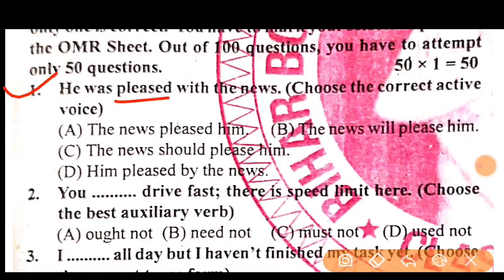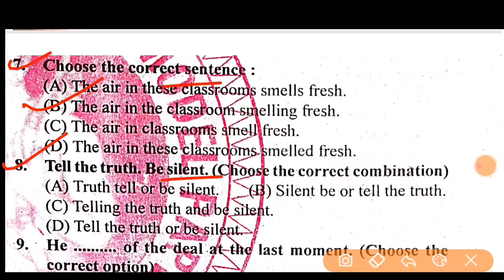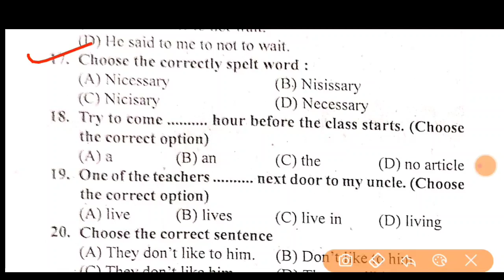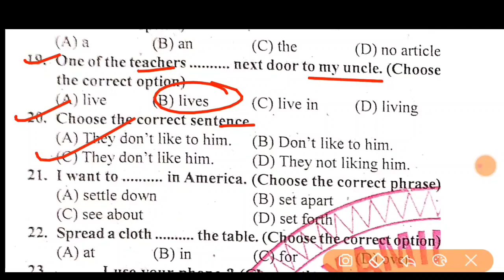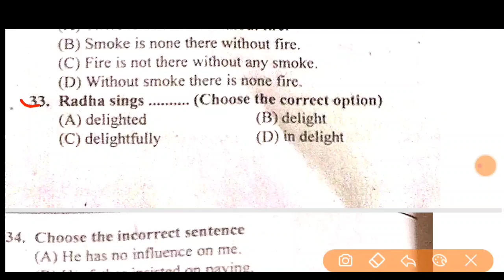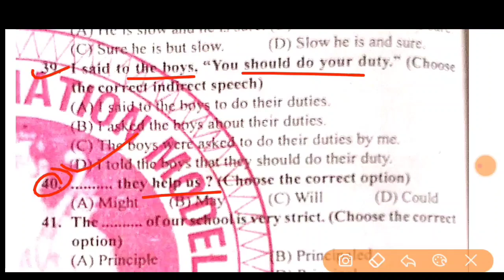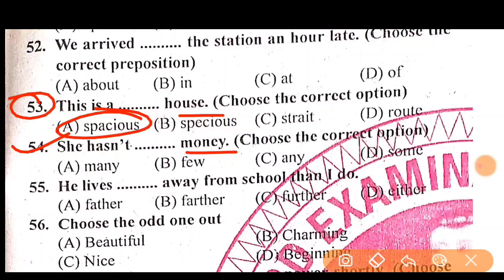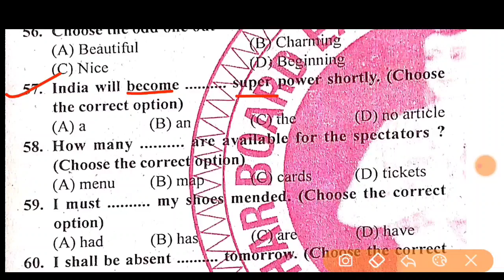13.11.2024 English Class12th Sent UpExam Viral Subjective 2024 |12th English Viral Paper 2024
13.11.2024 English Class12th Sent UpExam Viral Subjective 2024 |12th English Viral Paper 2024

Class 12th English 13 november sentup Exam
Original Out Paper 2024
Bihar Board Class 12th English november sent up
Exam Objective Answer key 2024
Bihar Board Class 12th English Original Question
Paper 13 November sentup exam 2024 | Bseb
Bihar Board inter 2025
2024 English Viral paper || Class 12th november
sent up english answer key 2024
Bseb Class 12th english 13 november sentup
exam 2024
2024
12th class english original question paper 13
November exam 2024
Class 12th november sent up english subjective
question paper 13 november sent up exam
2024, class 12th november sent up first sitting
english question paper november sent up exam
2024, subjective question paper, Bseb Class 12th
november sent up exam november 2024, Bihar
board class 12th english november sentup exam
November
bseb 12th english november sentup exam
question paper 2024
13 November English paper 2024
13 November English Viral Paper 2024
Class 12th Inter Sent-Up Exam 2024-25
inter sentup exam viral question paper 2025
12 November english sentup exam viral question
13 November english sentup exam 2025
13 November Class 12th english 13 november
sentup exam 2024 viral question paper class 12th
Class 12th 13 November english sentup exam
viral 2024
Bihar Board 12th english Sentup exam 2024, Bihar
Board 12th Sentup Exam 2024 Ka question 2025,
12th english Sentup Exam 2025 November Bihar
Board,
Bihar Board 12th english Sent up exam Objective,
bihar board 12th english sent up exam subjective
2025
bihar board 12th english Sent up Exam 2025,
bihar board 12th english sentup exam objective
answer 2024,
bihar board 12th Sentup exam question 2025,
12th class english sent up exam objective 2024,
12th english sentup exam question 2024 bihar
12th english disha Hindi & English bihar board
12th english sentup exam november answer key
13 nov,
bihar board 13th Sentup exam answer key 2024,
10th class english sent up exam objective 2024,
10th english sentup exam question 2024 bihar
board,
bseb 12th english sentup exam question 2024,
class 12 english sentup exam bihar board 2024,
bihar board, class 1 2th english board 12th english
2024,
class 12 english live class 2024,
12th english abhishek tutorial
12th class english november sent up exam
subjective question
english class 12 objective november sent up
exam question 2024 bihar board
Class_12th_english_november_sentu _exam_2024_question_paper
Class_12th_english november _sentup_
exam_2024_question_paper_with _answer